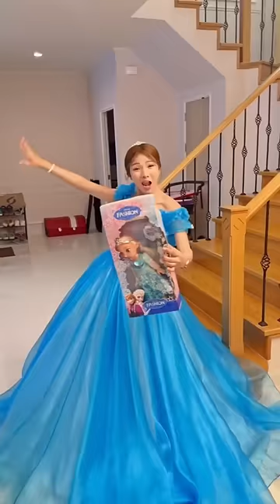เอิร์นบุกบ้านพี่เจนนี่